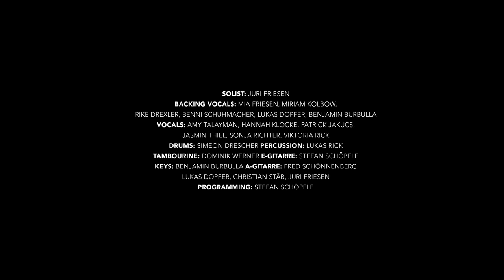Mutig komm ich vor den Thron - (Boldly I Approach cover) - Urban Life Worship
"Mutig komm ich vor den Thron" ist unser erstes Youtube Cover der "Worshipsong Series". Im Original heißt der Song "Boldly I Approach" und ist von der Worshipband "Rend Collective". Gesungen von Juri Friesen.

Wir wünschen uns, dass dieses Video eine Inspiration für viele Worship Leiter im deutschsprachigen Raum ist, diesen Song in die Kirchen & Gemeindehäuser zu bringen.

Song bei AmazonMp3 kaufen

CCLI-Liednummer 7028158